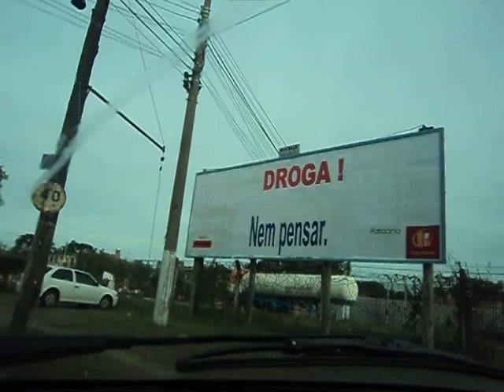Prime Imobiliária 2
Faça também seu carro som em Canoas  com a Produtora A.